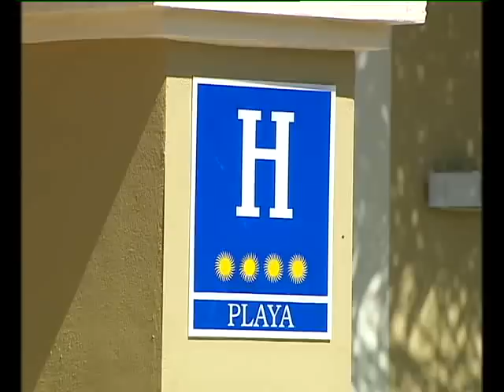Partidos de pretemporada del Sevilla FC 2.07.2012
Información de los partidos de la pretemporada 2012/13 del Sevilla FC